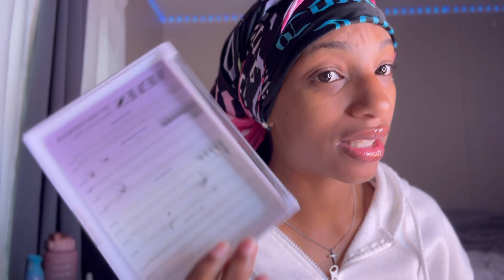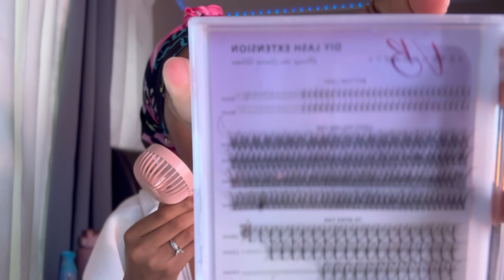DIY Lash Extensions At HOME | GRWM + VLOG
hey guys! it’s been hard trying to post consistently, but i am soo thankful for everything who is still watching! I pray nothing but blessings over your life remember to always keep God first!✝️